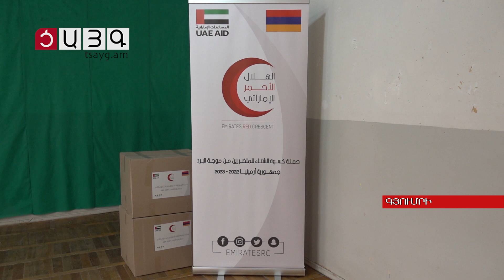Ձմեռային վերմակներ եւ էլեկտրական տաքացուցիչ սարքեր՝ շիրակցի 350 անապահով ընտանիքների